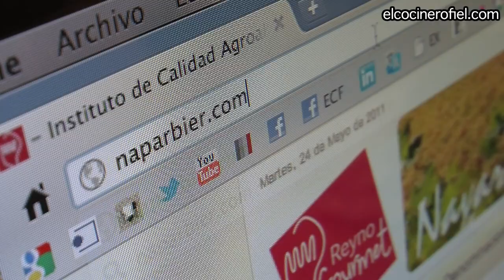COMO SE HACE LA CERVEZA DE NAPARBIER (DE REYNO GOURMET)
En este vídeo os enseño cómo se elabora la cerveza de Naparbier, con ingredientes tontalmente naturales, agua, malta, lúpulo y levadura. Espero que os guste.